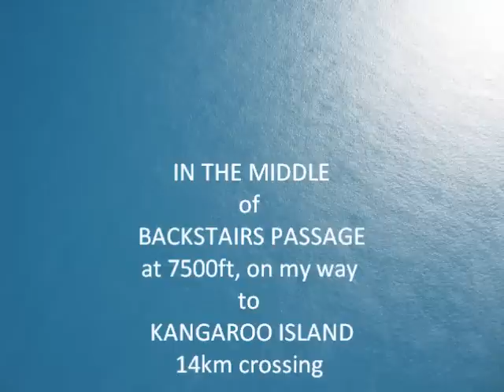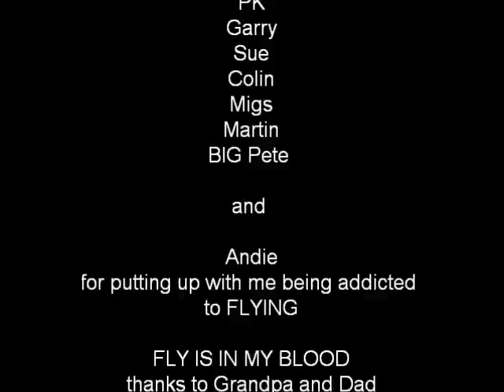Eagles and Emus part 3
Part 3 of film. Extras on the end of part 3 have not been fully edited as i put it together in 3 hrs. Some good glider mounted footage and some free hand footage from the microlight from my Kangaroo Island adventure.